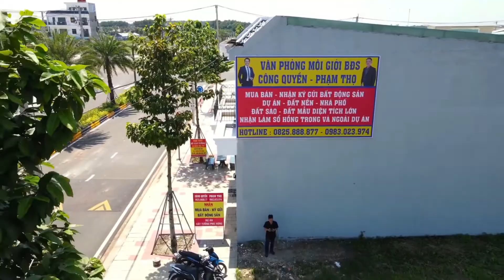TẬP 401 | BÁN NỀN 87,5M2 | GIÁ RẺ | DỰ ÁN CÁT TƯỜNG PHÚ HƯNG, ĐỒNG XOÀI, BÌNH PHƯỚC